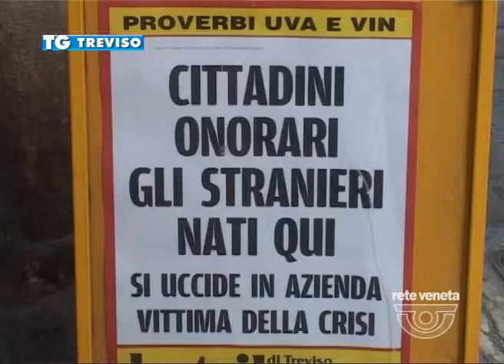17/10/2013-DIVIDE LA CITTADINANZA ONORARIA AI BIMBI STRANIERI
TREVISO TG-giovedì 17 ottobre 2013) - Cittadinanza onoraria ai figli di immigrati che nascono a Treviso, un atto prettamente politico quello annunciato dal sindaco Giovanni Manildo, che tuttavia divide i trevigiani, e aizza gli oppositori politici.